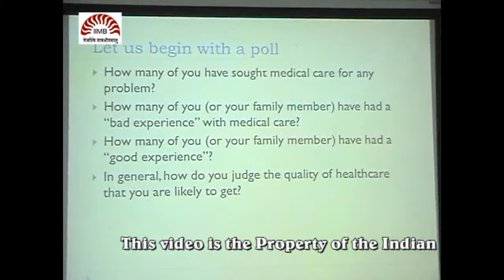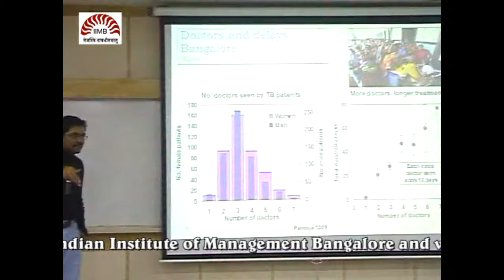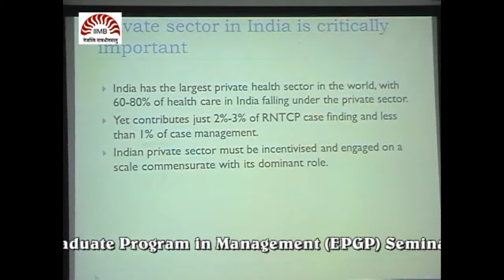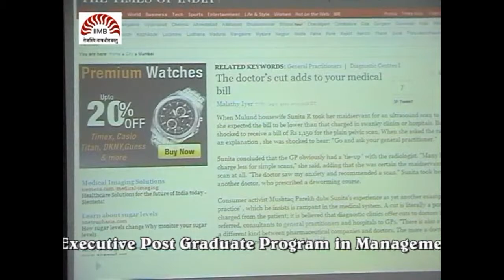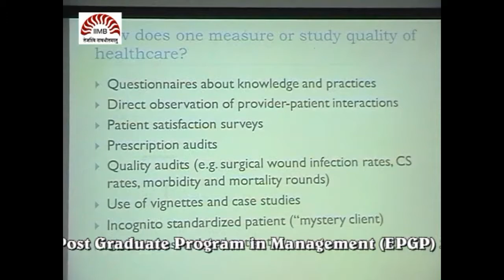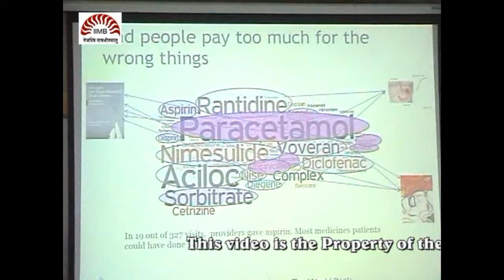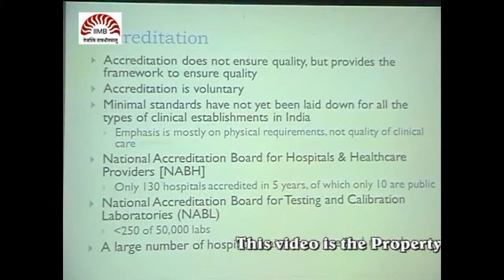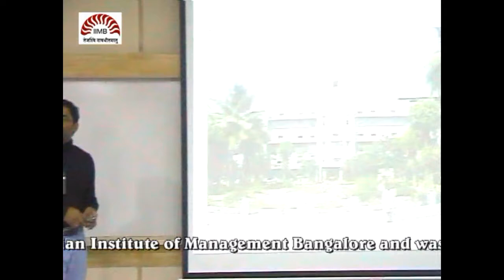EPGP Seminar Series 2011-12: Dr. Madhukar Pai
Dr. Madhukar Pai, TB researcher based at McGill University at Montreal and consultant to the Bill & Melinda Gates Foundation (BMGF), addressing students of IIM Bangalore as part of the EPGP Seminar Series, on 26 December 2011.